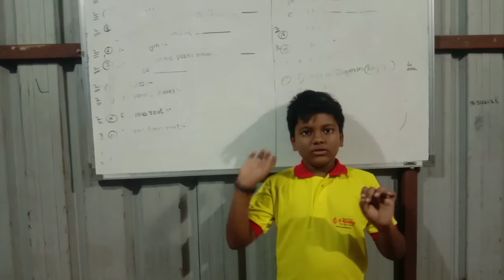August 23, 2022